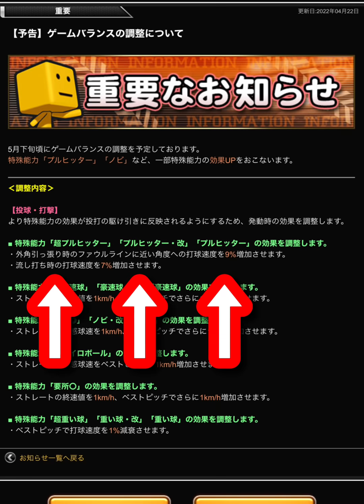超朗報！プルヒ強化決定！広角環境に終わりを告げるアップデートか？！【プロスピA】【プルヒッター】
【過去の実績】
・プロスピ歴4年
・スピリーグ代表選手

・中部近畿地方大会 ベスト4
・スピチャン記念大会 3位
・ダルビッシュ杯 3位
・オリックス代表決定戦 優勝

・オールスター杯 11位
・テクニカル杯 12位

2020年
10/9　チャンネル開設
10/17　2000人突破🎉

2021年
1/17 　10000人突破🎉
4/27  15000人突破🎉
9/8 　20000人突破🎉
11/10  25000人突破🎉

2022年
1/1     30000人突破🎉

【使ってる機種】
・iPad Pro2020モデル
・Apple Pencil第二世代
・安いペラペラフィルム
・スタンド無し

【設定】
・打撃カーソル感度5
・投球カーソル感度0

【応援歌】
・自分の好きな応援歌